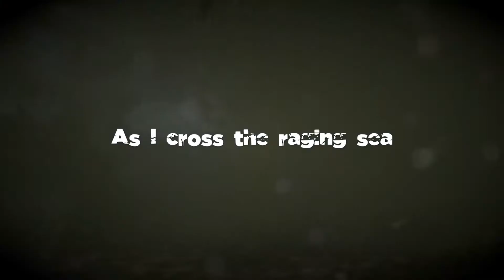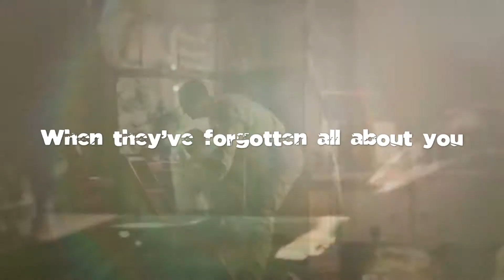Karen O - I Shall Rise [Lyrics]